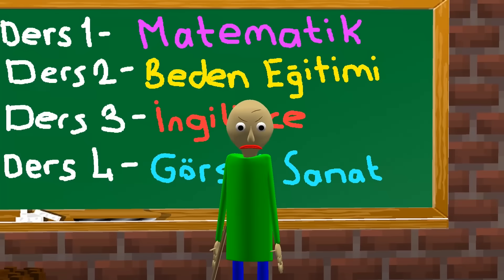BEBEK GRANNY VE HELLO NEİGHBOR OKULA BAŞLADI! 😂 - Minecraft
Öğretmen : Çocuklar 2+2 kaç eder?
Granny : Öğretmenim 5 eder.
Öğretmen : Aferin Granny!

Bölüm : 1336